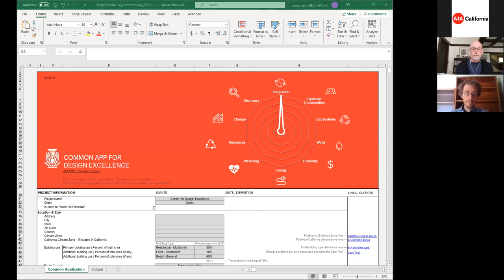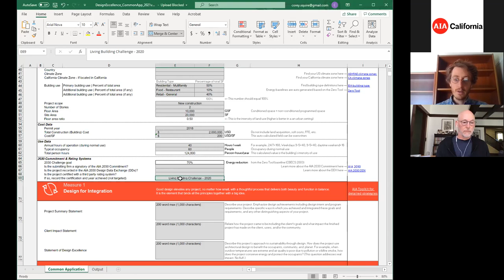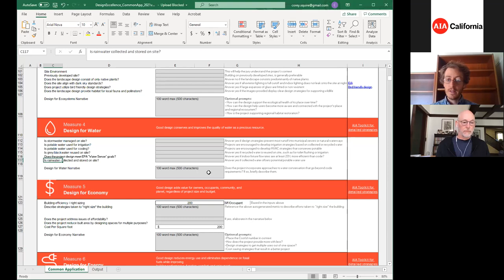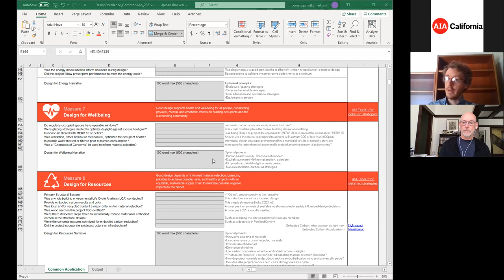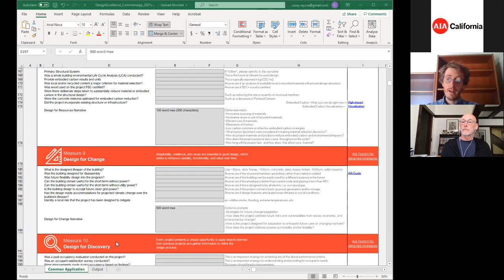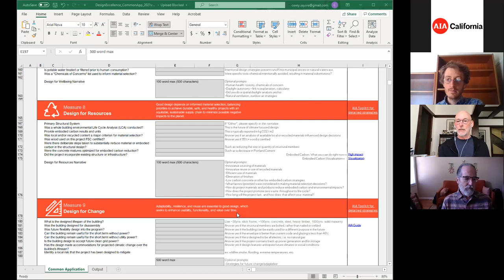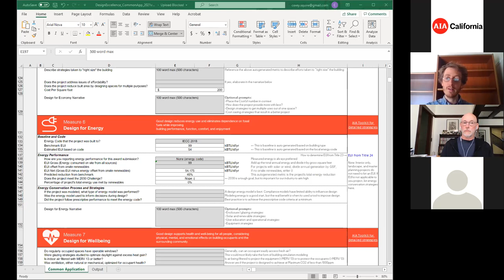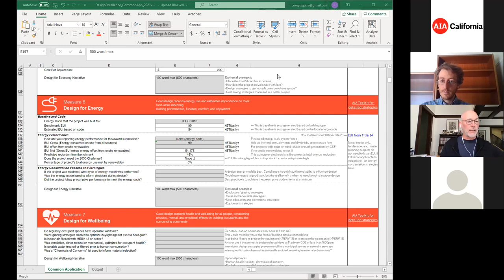Common App Webinar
Sustainability and resiliency have been measured for several years within the AIA CA Design Awards program. And with the urgency of climate action needed to sustain our communities, and the globe for that matter, AIA is now using the Common App to help measure and record the metrics needed to submit in the Design Awards program.